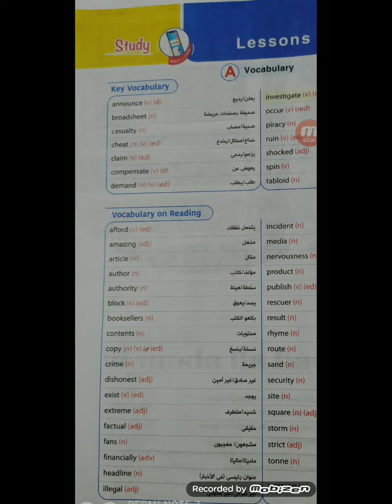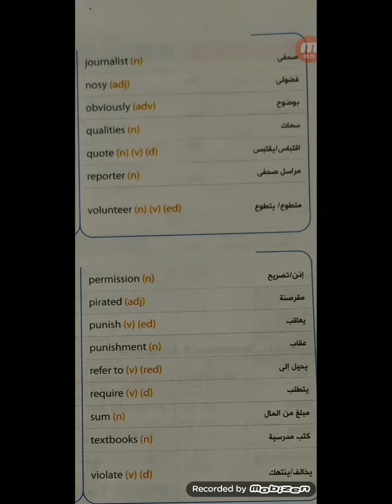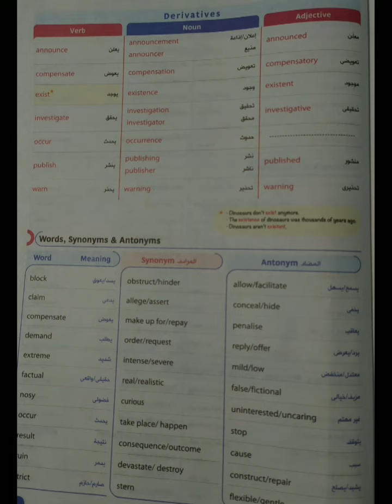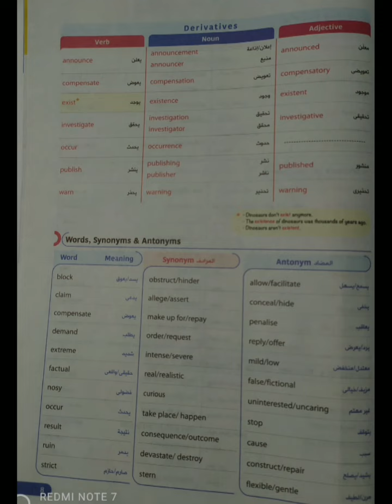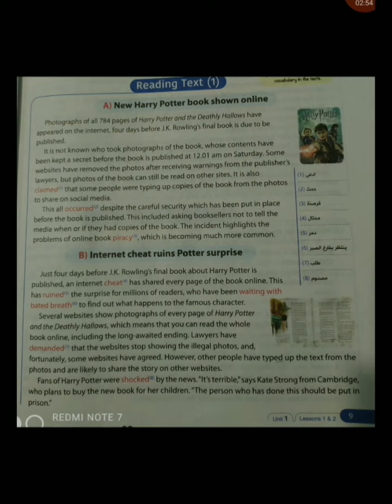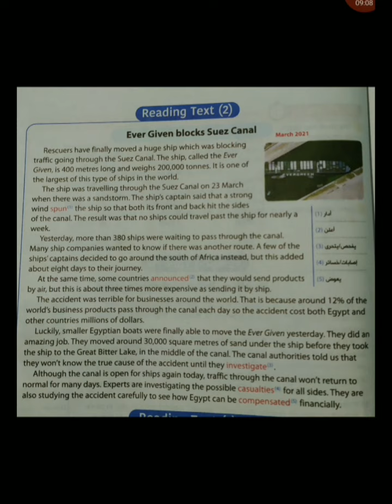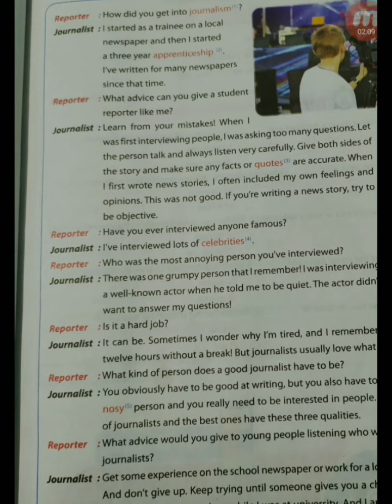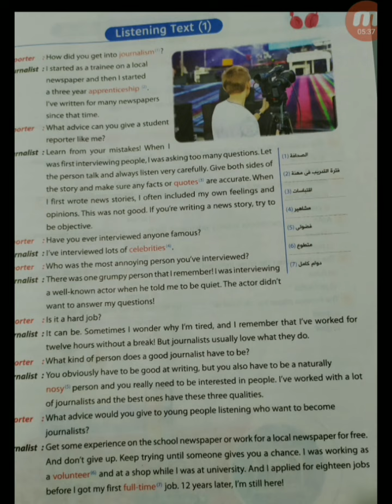الوحدة الاولي الصف الثالث الثانوي٢٠٢٣ Lesson 1,2 قراءة الكلمات ونصوص reading كتاب جيم 💥منهج ٢٠٢٤ 👇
قراءة وترجمة نصوص الاستماع والقراءة الوحدة الاولي الصف الثالث الثانوي  الوحدة الاولي ٢٠٢٣

سلسلة شرح دروس الجرامر من البداية لطلاب المرحلة الثانوية

فيس بوك

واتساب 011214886